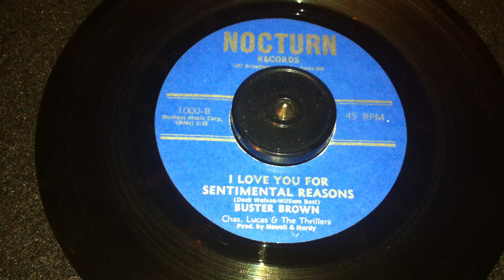BUSTER BROWN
I LOVE YOU FOR SENTIMENTAL REASONS